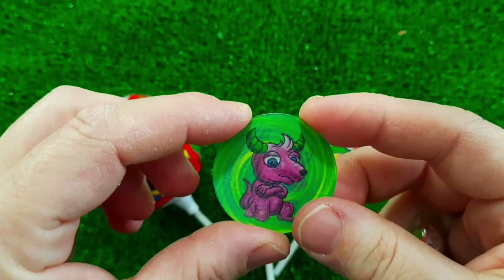7 Rainbow Satisfying Video, DIY How to make Rainbow Slime Candy Baby Shark Kinetic Sand Cutting